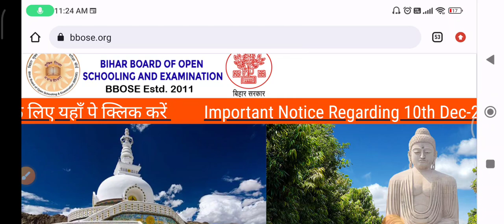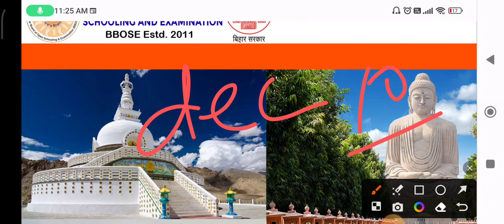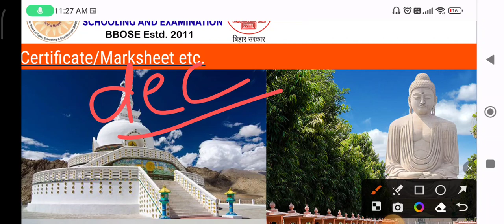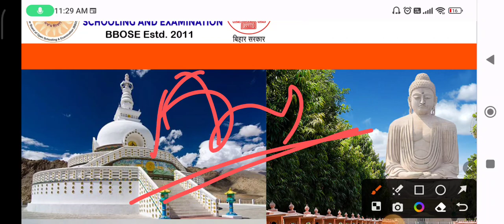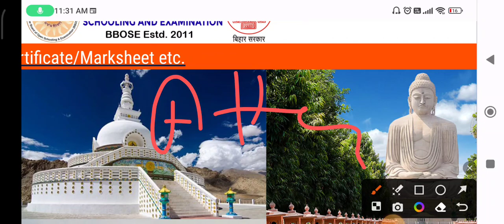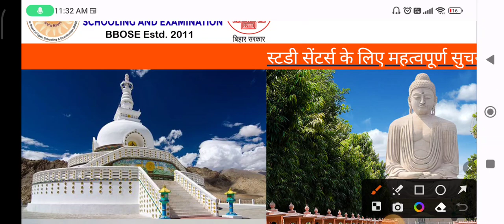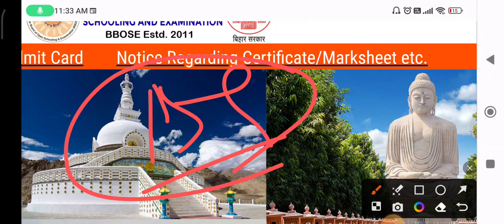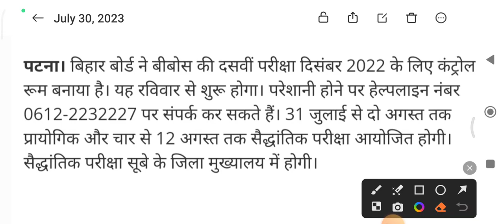Bbose new notice Today🔥- bbose December Exam 2022 | bbose lastest news today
BBOSE
OP STUDY SOLUTION
BBOSE exam 2022 results update